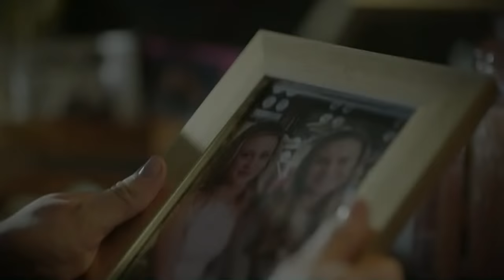Riverdale 5x09 Promo "Destroyer" (HD) Season 5 Episode 9 Promo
Riverdale 5x09 "Destroyer" Season 5 Episode 9 Promo - SCHOOL SPIRIT — After the Bulldogs lose several football games, Archie (KJ Apa) and Veronica (Camila Mendes) come up with a plan to boost school spirit. Jughead (Cole Sprouse) turns his attention to a student who he thinks might need his help. Betty (Lili Reinhart) seeks guidance from Cheryl (Madelaine Petsch) after being faced with a difficult decision to make. Finally, Kevin (Casey Cott) is forced to face a dark moment from his past. Mädchen Amick, Mark Consuelos, Charles Melton, Erinn Westbrook and Drew Ray Tanner also star. Rob Seidenglanz directed the episode written by Ace Hasan (509). Original airdate 3/24/2021.

Riverdale 5x09 Promo/Preview "Destroyer"
Riverdale Season 5 Episode 9 Promo
Riverdale 5x09 Promo "Destroyer" (HD)

» Watch Riverdale Wednesdays at 8:00pm on The CW